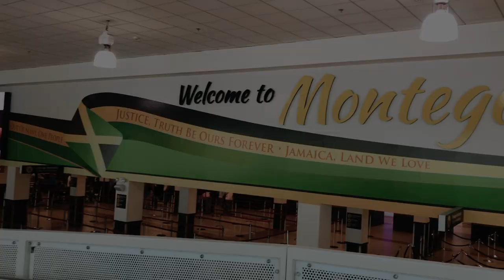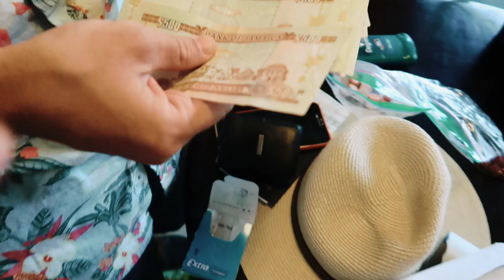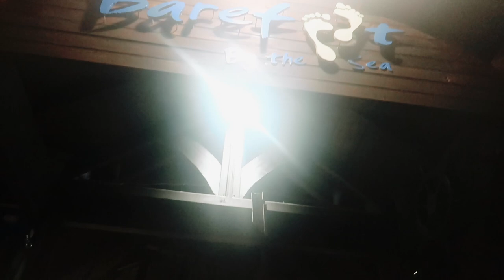OUR FIRST TIME IN JAMAICA | Sandals Negril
xo ♡
Christy